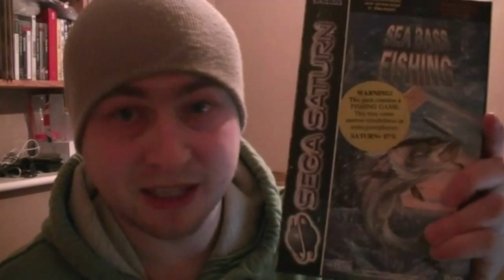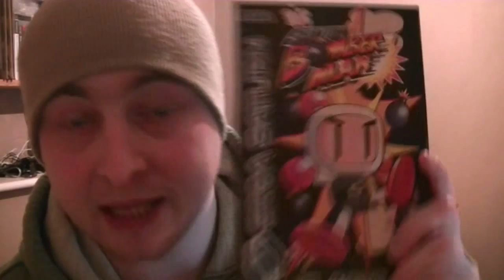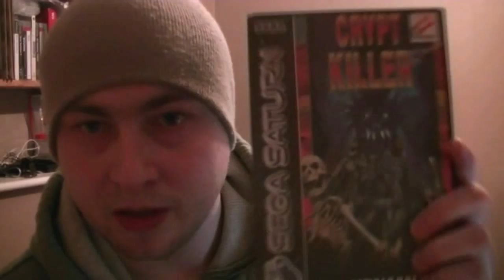Pick Ups 2013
A video that does what it says on the tin. My Recent purchases, Enjoy!  :)